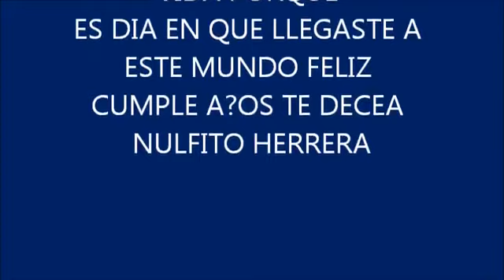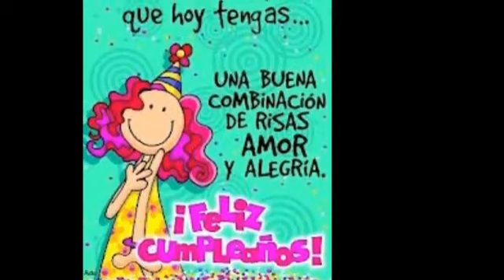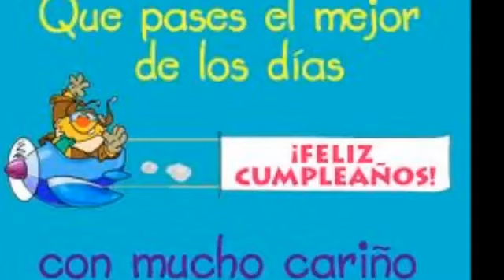FELICIDADES EN TU DIA¨´ PACO PINEDA´´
MI HIDOLO SOLO MAÑANITAS PARA TODOS ESOS CUMPLEAÑEROS